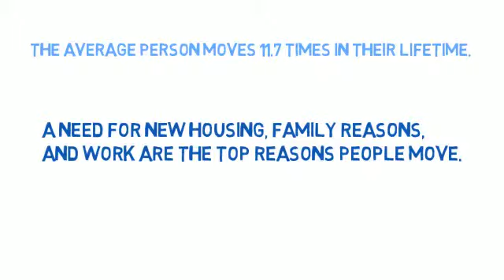Long Distance Moving Companies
Moving cross country and transporting your stuff.